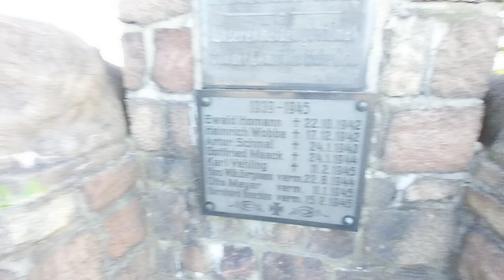Kriegerdenkmal 1914 & 1939 | Gehrden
Kriegerdenkmal 1914-18 & 1939-45. Gehrden, Gehrdener Deich.